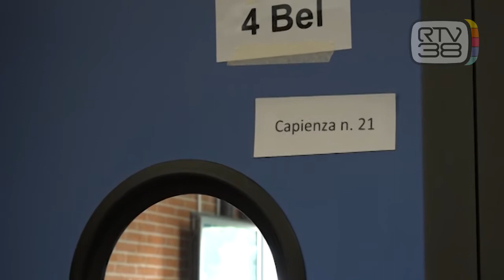SCATTA L'OBBLIGO VACCINALE A SCUOLA